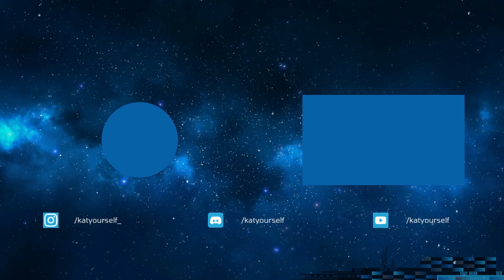OTP TEEMOYU LANE DE YAŞATMADIM I Katyourself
OTP TEEMOYU LANE DE YAŞATMADIM

Selam arkadaşlar youtube videoma hoşgeldiniz. Bu kanalda Irelia gameplay ve Irelia rank 1e doğru geçirdiğim serüvendeki videoları göreceksiniz. Arada lig çıkmakta kullandığım şampiyonları da göstereceğim. İyi seyirler dilerim..